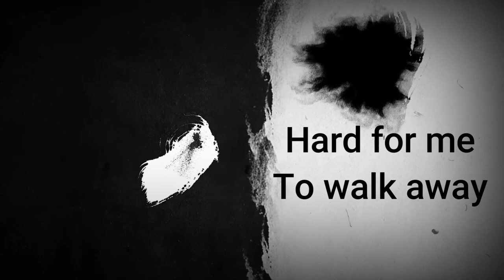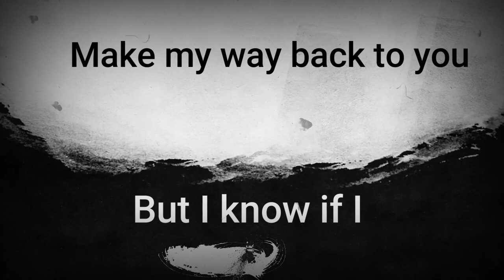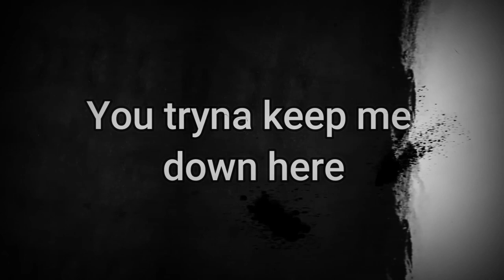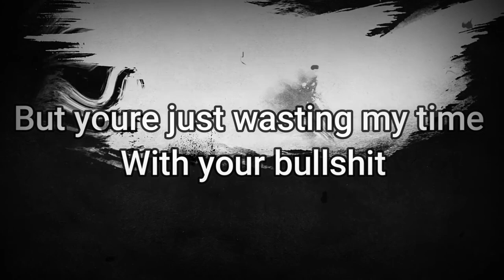Captive Games by ProdiJay and Vision Clarke (Lyric Video)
Second song of the "games" album

▬▬▬▬▬▬▬▬▬▬▬▬▬▬ ★ MUSIC ★ ▬▬▬▬▬▬▬▬▬▬▬▬▬▬
▬▬▬▬▬▬▬▬▬▬▬▬▬▬ ★ MUSIC ★ ▬▬▬▬▬▬▬▬▬▬▬▬▬▬
Music Produced in the Alchemist's Workshop

Vision Clark is probably one of the more talented artistes I've ever worked with go check his channel out and show him some love

Song                             Captive games
Artists                           Prodijay and Vision Clarke